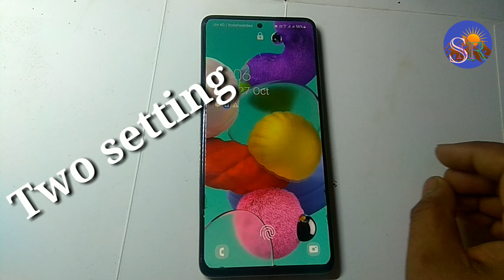Samsung Galaxy A Quantum Two Important Tips and Tricks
technical SMR

🌹🌹🌹Thanks 🌹🌹🌹

Samsung reset
 Samsung hang
Samsung touch hang
Samsung sound hang
Samsung
Samsung restart
Samsung reboot
Samsung review
Samsung screenshot
Samsung get screenshot
Samsung talkback
Samsung talkback setting
Samsung talkback disable
Samsung lcd colour change
Samsung lcd colour setting
Samsung back button
Samsung back button setting
Samsung lcd colour